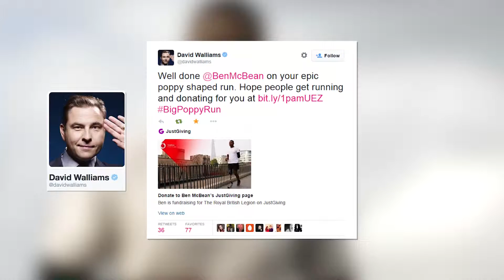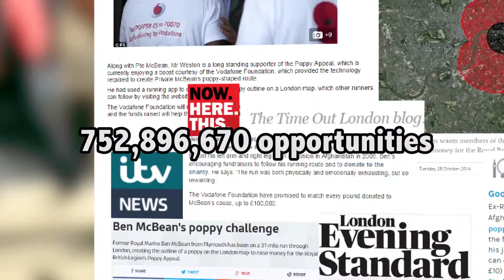Vodafone Poppy Run Ogilvy PR